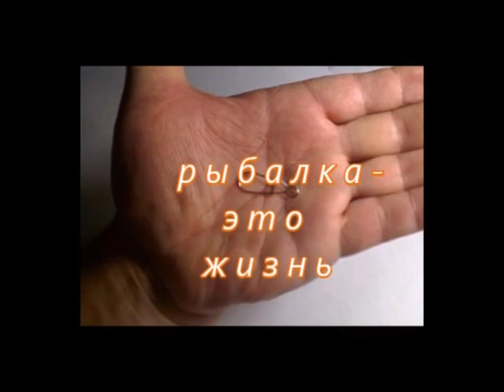А Если петельку на волосяную оснастку сделать так?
В видео рассказываю как я вяжу поводок для волосяной оснастки .Это отличается от общепринятого, но мне по душе токой монтаж.